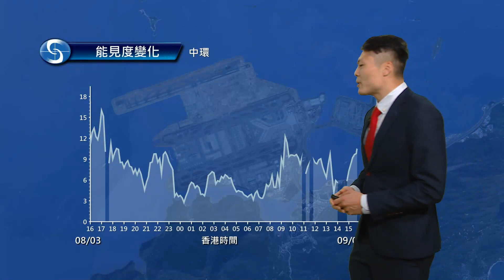黃昏天氣節目(03月09日下午6時) - 學術主任李智鴻